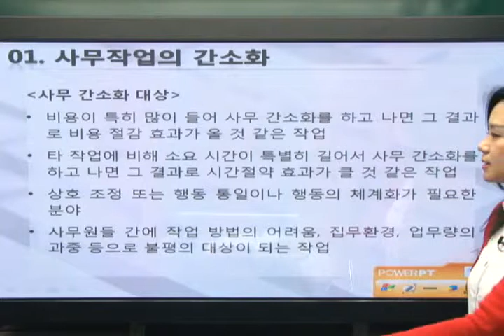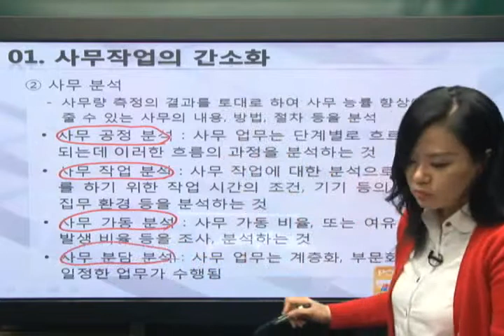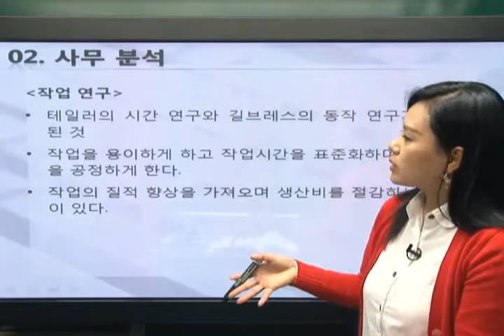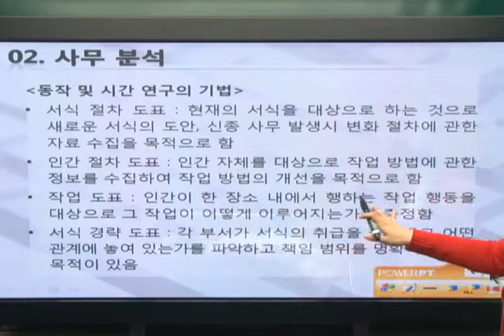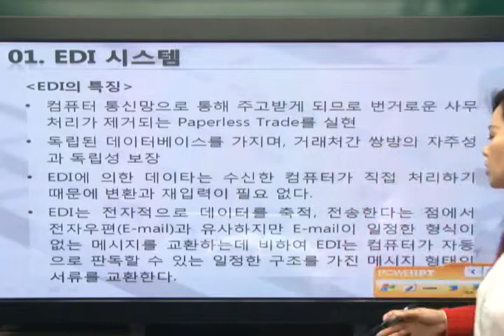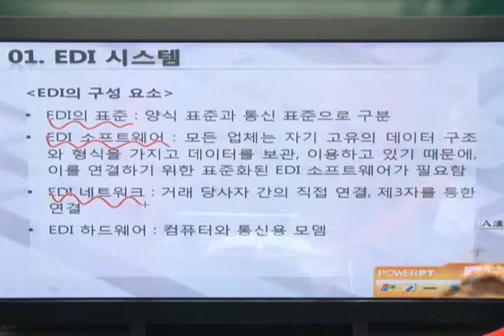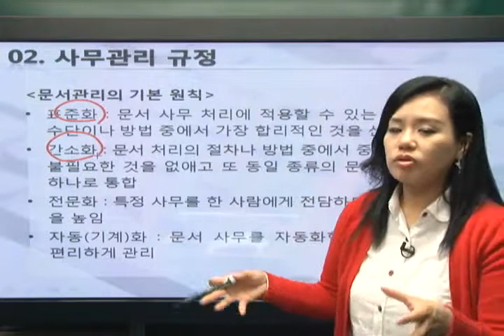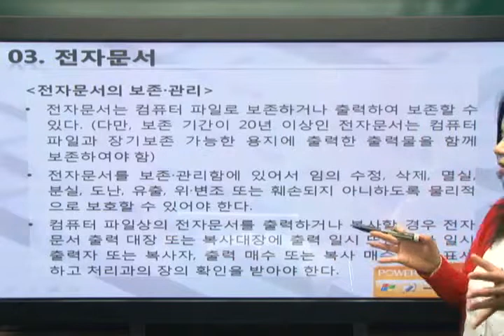[2015]PART 2_사무작업 형태